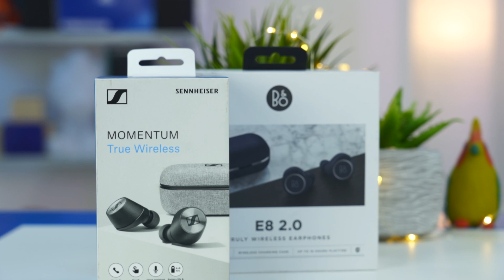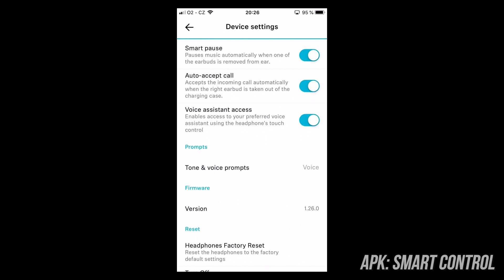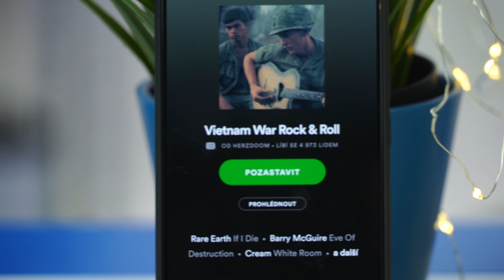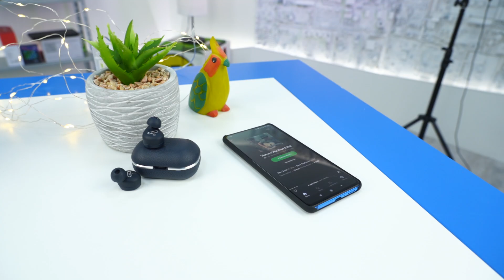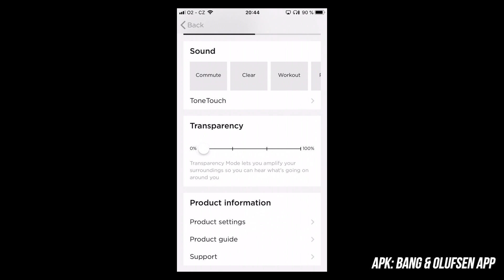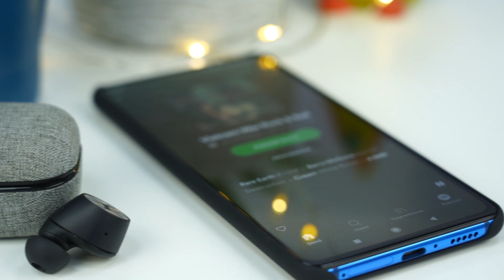Sennheiser Momentum True Wireless vs. Beoplay E8 2.0! (SROVNÁVACÍ RECENZE #1003)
V rámci seriálu Vybíráme bezdrátová sluchátka si srovnáme dva výborné modely True Wireless sluchátek: Sennheiser Momentum TW a Beoplay E8 2.0. UPDATE: Už máme i Beats PowerBeats Pro a Sony WF-1000XM3 a na recenzi se pracuje!

0:00 Úvod
0:39 Dva špičkové modely - Sennheiser a Bang&Olufsen
1:22 Sennheiser Momentum True Wireless
1:55  Technické specifikace
2:25  Sennheiser SmartControl
2:58  Akustické podání
3:40  Nějaké nedostatky?
5:15  Ergonomie
5:40 Beoplay E8 2.0
6:20  Technické specifikace a podání
7:00  Technické vychytávky
7:30  Nějaké nedostatky?
8:20  Bang&Olufsen App
9:15 Srovnání
10:15 Závěr